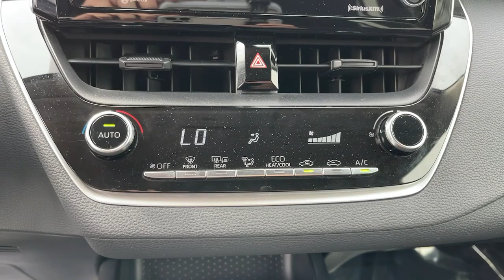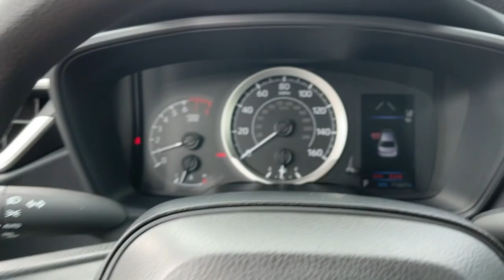2021 Toyota Corolla Monrovia, Pasadena, Los Angeles, Montebello, Azusa, CA BT29351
Classic Silver Metallic Used 2021 Toyota Corolla LE available in monrovia, California at Monrovia CDJR. Servicing the Pasadena, Los Angeles, Montebello, Azusa, CA area.

Monrovia CDJR
1305 S Mountain Ave

Recent Arrival!30/38 City/Highway MPG4-Wheel Disc Brakes 6 Speakers ABS brakes Air Conditioning AM/FM radio: SiriusXM Auto High-beam Headlights Automatic temperature control Brake assist Delay-off headlights Dual front impact airbags Electronic Stability Control Exterior Parking Camera Rear Four wheel independent suspension Fully automatic headlights Illuminated entry Knee airbag Panic alarm Power door mirrors Power windows Premium Fabric Seat Trim Radio data system Radio: Audio Rear side impact airbag Rear window defroster Remote keyless entry Security system Speed control Split folding rear seat Steering wheel mounted audio controls Traction control Wheels: 16 Wide Vent Steel.